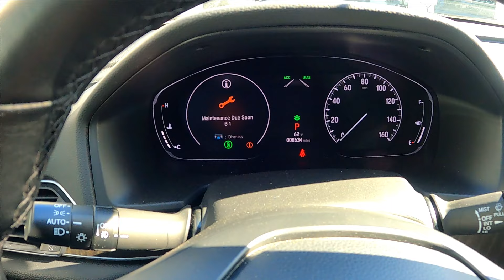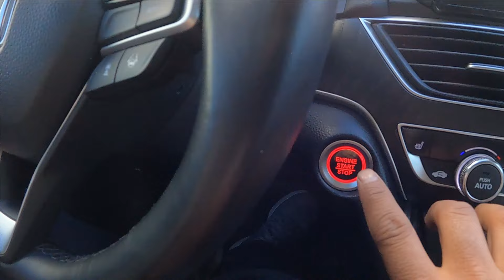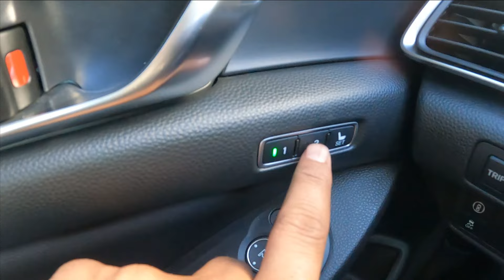30 Minutes में $62 Dollars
Edited by: Sujan Singh

देखा है कभी ऐसा AMERICA ? | Have You Ever Seen America Like This ?

जब Police Man ने रोका आगे जाने से | Frazier Park In America

ऐसा करना मेरी मज़बुरी थी | It Was My Compulsion

AMERICA में बिना LINE के कुछ भी नहीं

आइए आज हम चलते हैं America के सबसे बड़े  Electronics store  BEST BUY

America mein car vacumm kaise ki jaati hai free free.

AMERICA में 2020 साल की सबसे बड़ी SALE (Black Friday)